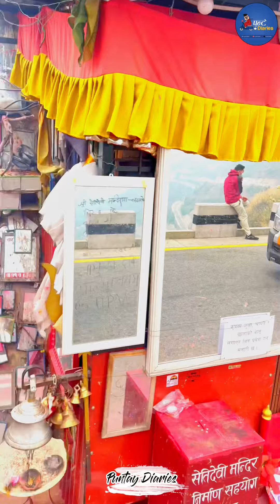Seti Devi Mai Khurkot 🙏🏻🙏🏻🙏🏻 Ft. Voice by Ftvstory